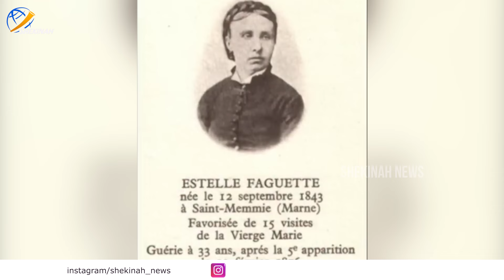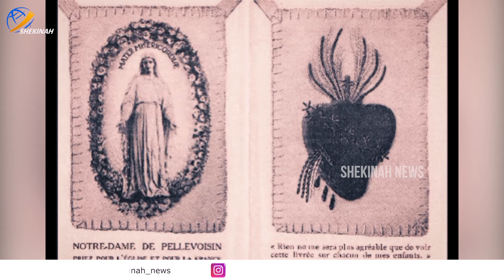പരിശുദ്ധ മറിയം ദുഖത്തോടെ നൽകിയ സന്ദേശങ്ങളിൽ വത്തിക്കാന്റെ നിലപാട് | MARIYAN APPARITION | VATICAN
പരിശുദ്ധ മറിയത്തിന് കത്തെഴുതിയവൾക്ക് അമ്മ നേരിട്ട് പ്രത്യക്ഷപ്പെട്ടു.
ദുഃഖത്തോടെ അമ്മ നൽകിയ സന്ദേശങ്ങളിൽ വത്തിക്കാന്റെ നിലപാട്  | MARIYAN APPARITION | VATICAN | POPE FRANCIS | POPE | CHURCH NEWS | CHURCH UPDATES

Idukki Vision  Channel No:51
Bhoomika :52
Malanad Vision  :56